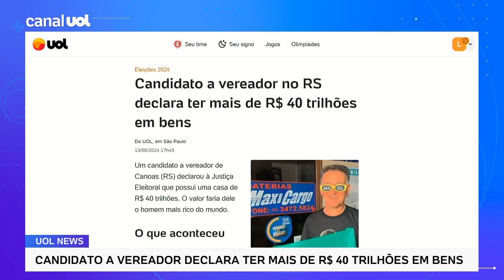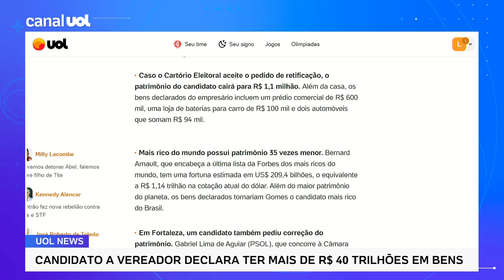Candidato a vereador em Canoas (RS) declara ter mais de R$ 40 trilhões em bens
Um candidato a vereador de Canoas (RS) declarou à Justiça Eleitoral que possui uma casa de R$ 40 trilhões. O valor faria dele o homem mais rico do mundo.